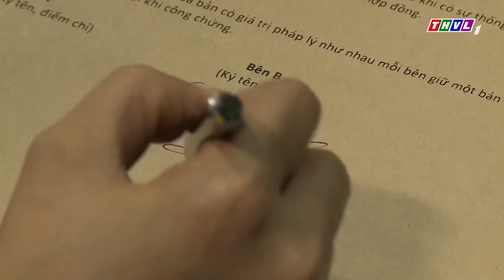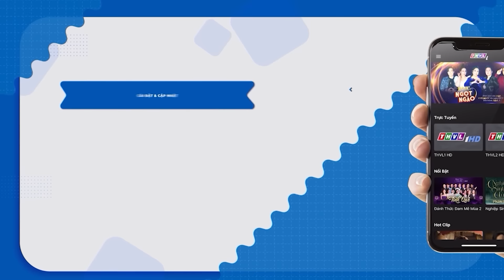PHIM VIỆT NAM HAY NĂM 2022 | TRÂU GIÀ HẠI ĐỜI CỎ NON | PHIM TÂM LÝ TÌNH CẢM XÃ HỘI VIỆT NAM